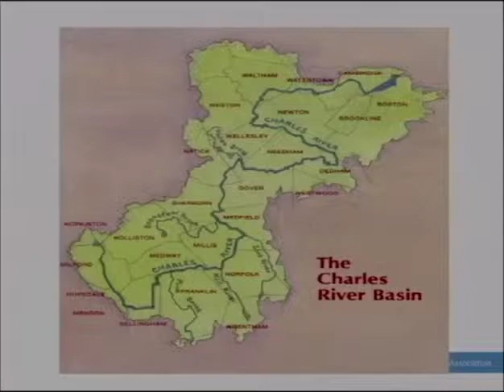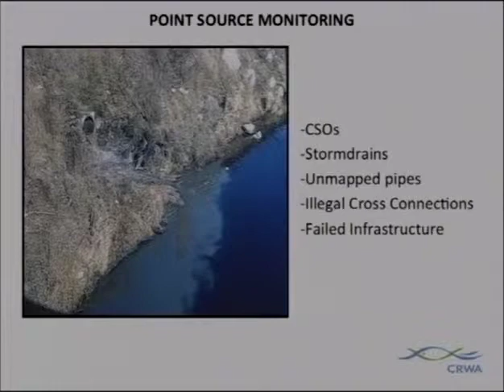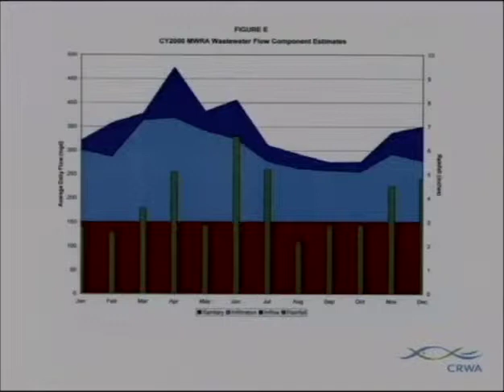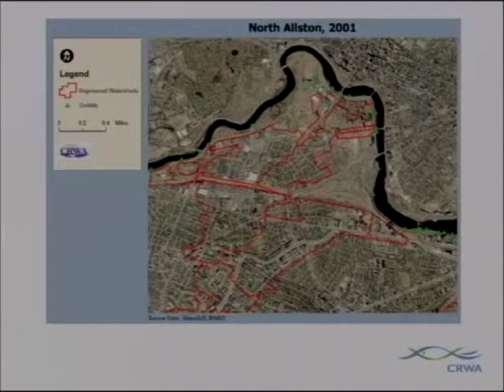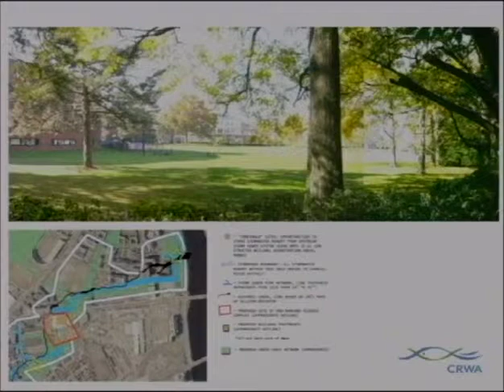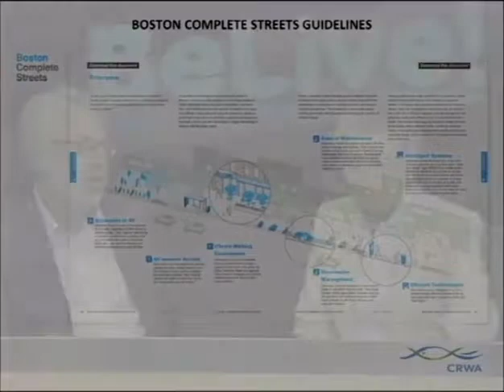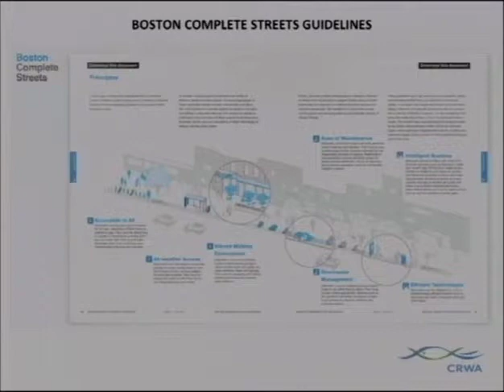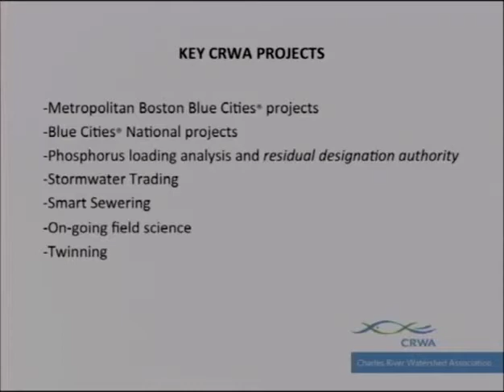Parklands with Robert Zimmerman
Robert Zimmerman, Executive Director of the Charles River Watershed Association, and host Renata von Tscharner, of the Charles River Conservancy